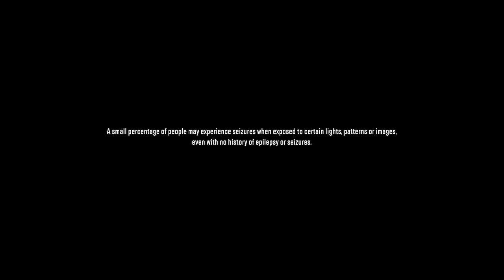Snowrunner HM S02/10 Érkezik a tűzifa🌲❄️🔥